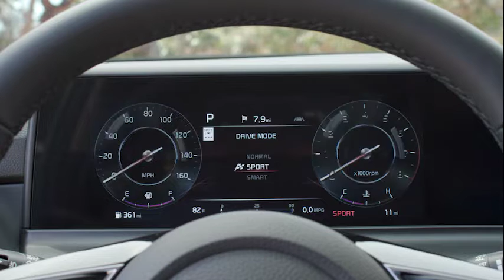Kia debuts 2024 Seltos in LA.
Gleaming in vibrant Pluton Blue, the refreshed 2024 Kia Seltos made its debut today at the 2022 Los Angeles Auto Show, where the compact SUV boasted big changes. Designed to appeal to consumers who enjoy life on the move, Seltos sports a more commanding presence thanks to refined design on the outside, while inside, a segment-first(2) available panoramic display(3) is the centerpiece of the futuristic and modern cabin. With a lively powertrain underneath the hood and the new X-Line trim added to the lineup, the Seltos adds zest to all types of adventuring, from commuting to urban landscapes and navigating busy city streets, to driving along the coast on a surfing expedition or scouting for the next best camping spot.